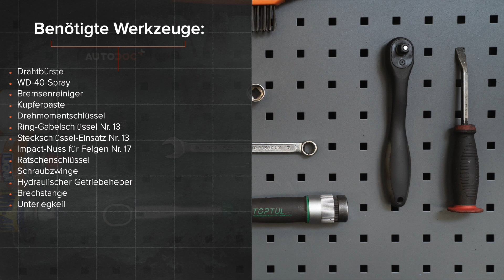Wie BMW E36 Koppelstange hinten wechseln [AUTODOC TUTORIAL]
Wie BMW 3 (E36) 2.5 Limousine 1990–1998 Koppelstange / Pendelstütze / Stabistange hinten wechseln [AUTODOC TUTORIAL]

Koppelstange an BMW 3 Convertible (E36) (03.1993–04.1999) / BMW 3 Coupe (E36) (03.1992–04.1999) / BMW 3 Touring (E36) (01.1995–10.1999) / BMW Z3 Coupe (E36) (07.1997–06.2003) / BMW Z3 Roadster (E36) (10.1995–01.2003) Fahrzeugen, werden stets nach demselben Muster ersetzt. Es kann jedoch aufgrund spezifischer Merkmale des Fahrzeugdesigns kleinere Unterschiede geben.

Alle Video- und Pdf-Tutorials zum Austausch der Teile eines BMW 3 (E36) : im AUTODOC CLUB herunterladen und anschauen

0:00 — BMW 3 (E36) – Koppelstange / Pendelstütze / Stabistange: Schritt-für-Schritt-Tutorial zum Austausch
1:05 — Reinigen Sie die Befestigungen der Koppelstange.
1:21 — Schrauben Sie das Befestigungselement heraus, das die Druckstange mit dem Stabilisator verbindet.
1:57 — Reinigen Sie die Montagesitze der Koppelstange.
3:31 — Ziehen Sie die Befestigungselemente des Stabilenkers fest.
5:08 — Behandeln Sie alle Gelenke der Koppelstange.